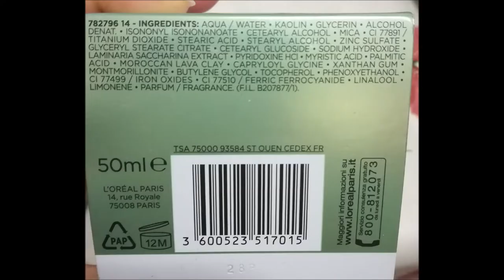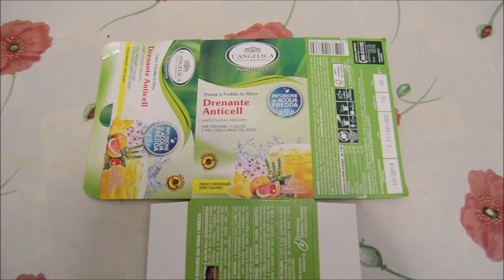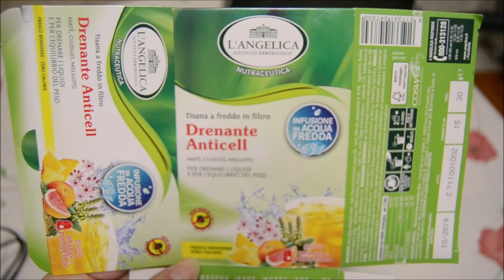Chiacchiere - Endometriosi e metto una maschera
Inci a pallini, prezzo e review della maschera L'Oreal Argilla Pura